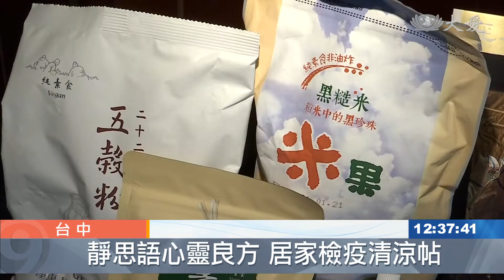打包祝福送安心 慈濟捐贈中市府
慈濟基金會先前贈送台中市政府一千一百份安心祝福包，大獲好評，市府再追加一千份，由85位志工協力打包，今天一早送往台中市政府。

上午七點多，台中市政府追加的一千箱安心祝福包，堆上貨車，志工親自送達。

中市政府區里行政科長 李美麗：「市民反應非常好，因為除了有吃的之外，還有心靈上的一些書籍，包括靜思語。」

前一天臨時接到追加通知，假日要找五十位志工幫忙打包，本以為人不好找，沒想到來了八十五個人。

慈濟志工 張郭美月：「我早上來做福田，我就順便過來做安心包，盡我們自己一分力量。」

慈濟志工 李碧蘭：「我自己在洗腎也感觸得到，而且他們(隔離)在裡面，沒辦法自由出來，希望我們上人給他們一個愛。」

73歲李碧蘭因為感同身受來幫忙，還有的，以身作則，帶孩子植福田。

慈濟志工 陳春梅：「從小讓他參與，種下善的種子。」

小志工 呂知宸：「做這個很簡單，不難。(所以很快樂。) 對。」

安心祝福包，有食物、營養品、小吊飾和書籍，但這次還有隱藏版的小禮物。

慈濟志工 葉志忠：「跟以前不一樣的地方，就是多了一本靜思語，給居家檢疫的人，他們可以透過讀這靜思語，更容易可以減少恐慌，然後增加安定的力量。」

平安力量，集合眾人之力，也一起打包入箱，送到需要的人手中。

綜合報導